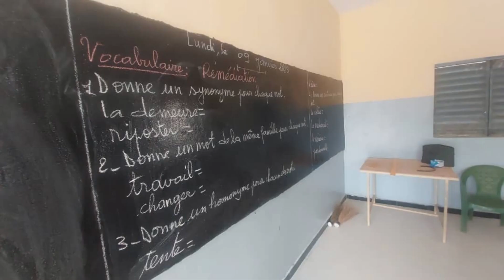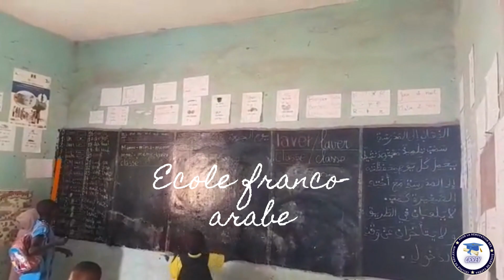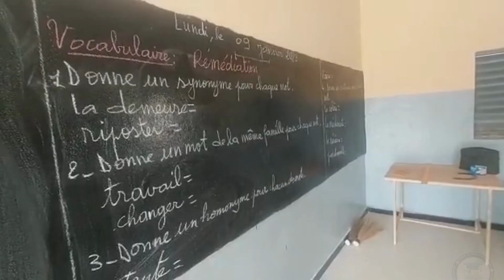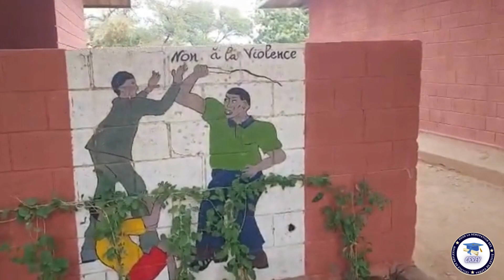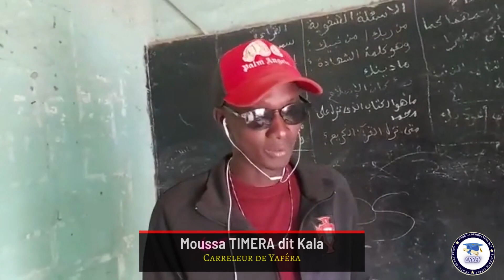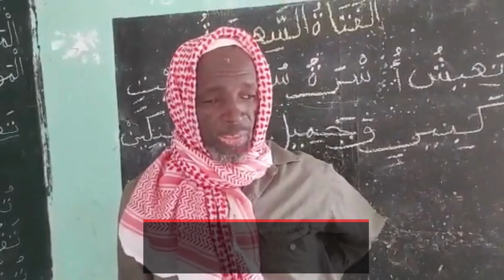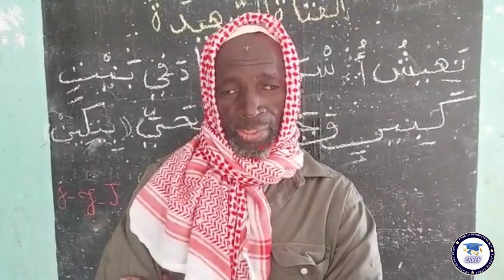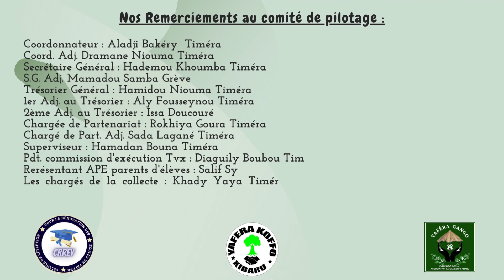Réhabilitation des écoles élémentaires de Yaféra 1ére partie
Présentation des différentes étapes des travaux de rénovation des écoles élémentaires et franco-arabe du village de Yaféra du 16 aout 2022 au 31 janvier 2023. Mobilisation exceptionnelle financière et humaine de la population locale et de la diaspora autour de ce projet éducatif qui n'avait pas été rénové depuis la création de l'école en 1961 par l'état sénégalais